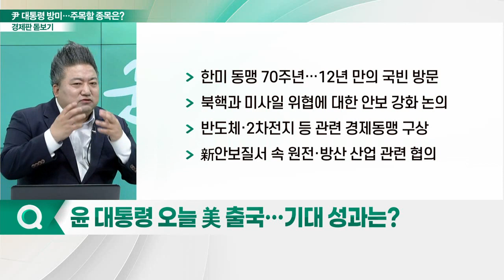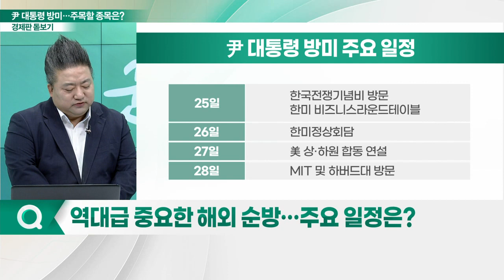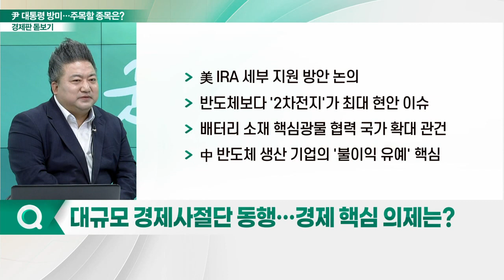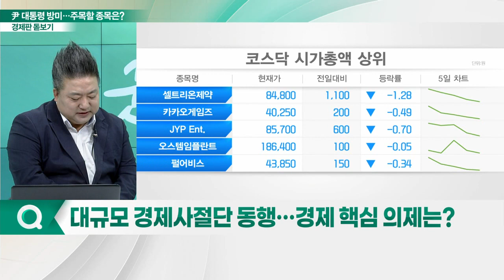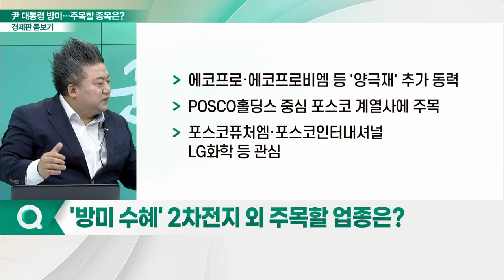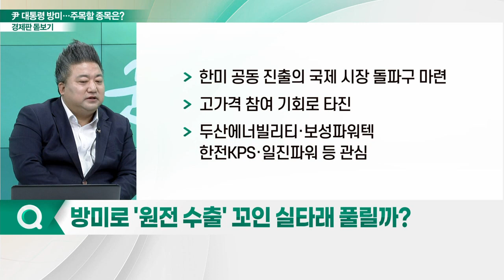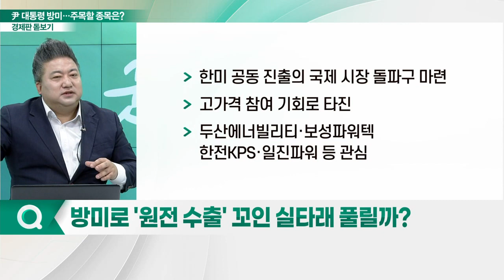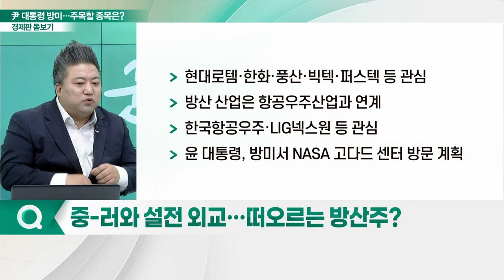尹 대통령 방미 일정 시작... 주목할 종목은?_경제판 돋보기 (20230424)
Q. 윤 대통령 오늘 美 출국… 기대 성과는?
Q. 역대급 중요한 해외 순방… 주요 일정은?
Q. 대규모 경제사절단 동행… 경제 핵심 의제는?
Q. '방미 수혜' 2차전지 외 주목할 업종은?
Q. 중-러와 설전 외교… 떠오르는 방산주?